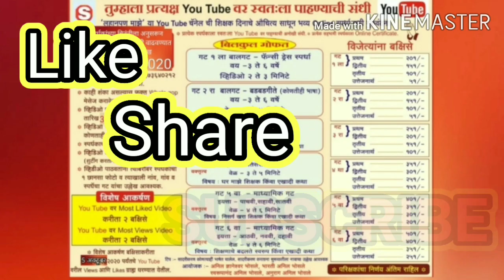लहानपण माझे ll maze lahanpan llबडबड गीतेll स्पर्धक :स्वरा सतीश अंबुरे ll स्पर्धक क्र.093 ll गट 2 रा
स्पर्धकाचे नाव :  स्वरा सतीश अंबुरे